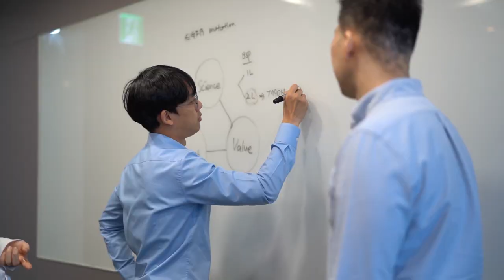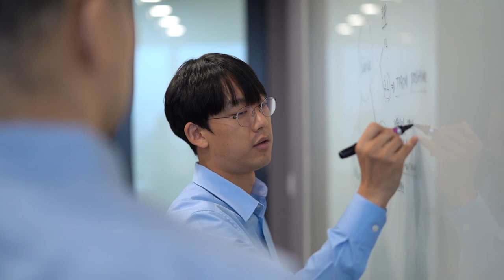Open Innovation CoSolve Challenges January 2023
Our Open Innovation programme creates a permeable research environment where scientists from both inside and outside of AstraZeneca can share their ideas and collaborate on projects. We are committed to our CoSolve ambition and open up our main challenges twice a year, as well as sharing CoSolve sprints all year round.

Find out more about our challenges which currently open for submissions